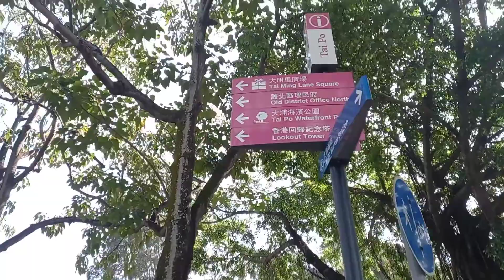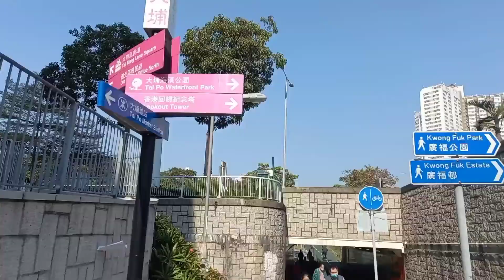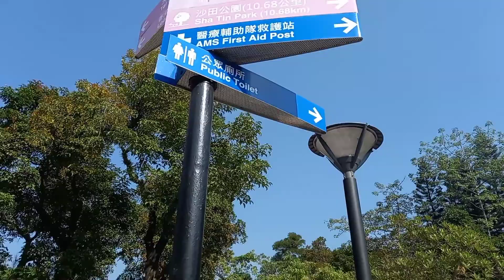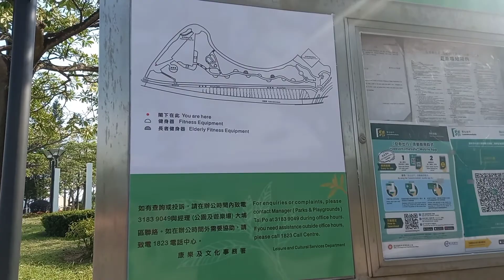WALKING TOUR ,WALKING VLOG !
walking vlog with  wheng and sis mai